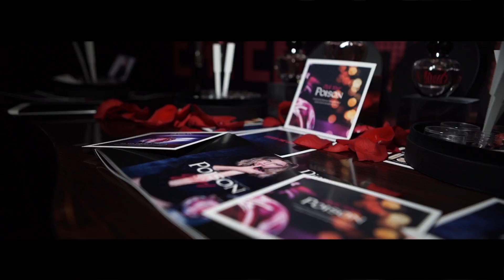Christian Dior Event Video Production Miami. -Global Filmz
Think Global Media Inc is a Central and South Florida premiere video production company specializes in cinematography, videography, post production / video editing, motion graphics, logo reveals, video openers, bumpers, graphic design, animation, (CG) special effects & onsite production.

We can mold a video production within your budget, without sacrificing the quality.

We shoot with industry leading cinematic cameras such as the RED Epic, the Canon 5D Mark III and the Panasonic GH4 (which shoots in 4k with an amazing slow-motion feature). Inspire 1 4k aerial video drones available upon request. Our team specializes in: Adobe CS6: (Ae) After Effects, (Pr) Premiere Pro & (Ps) Photoshop for all of our project's post-production.

OUR FORTE: Music Videos, Commercials, Cinematic Short / Full-Length Films, Web Videos, Demo Reels, Highlight Video Reel, Broadcast Television and/or Youtube Video Production, Corporate Video Presentation, Video Interviews, Lower Third Design, B-roll & Story-boarding.

SERVICING THE FOLLOWING AREAS:
South Florida: Palm Beach County: Palm Beach Gardens, West Palm Beach, Wellington, Boynton Beach, Delray Beach & Boca Raton. Broward County: Deerfield Beach, Pompano Beach, Fort Lauderdale, Hollywood, Weston & Hallandale Beach. Dade County: Miami Gardens, North Miami Beach, Aventura, Key Biscayne, Kendall, Doral & South Beach Miami.

Central Florida: Orange County: Orlando, Kissimmee & Winter Park. Polk County: Lakeland, Haines City & Winter Park. Hillsborough County: Tampa, St Petersburg, Brandon & Clearwater.

South West Florida: Sarasota County: Sarasota & Siesta Key. Charlotte County: Port Charlotte & Punta Gorda Lee County: North Fort Myers, Cape Coral, Fort Myers Beach & Bonita Springs Collier County: Naples, Fl.